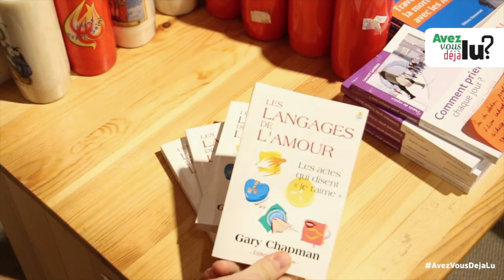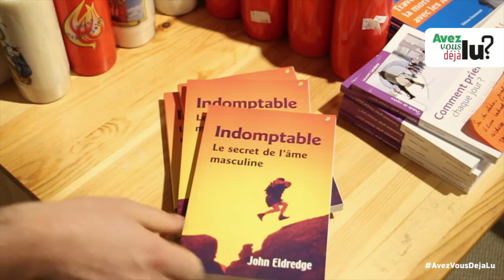Avez vous déjà lu - épisode 3 - Spécial vieux classiques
AvezVousDéjàLu - Un franciscain chez les SS - Les Langages de l'amour - Indomptable, le secret de l'âme masculine